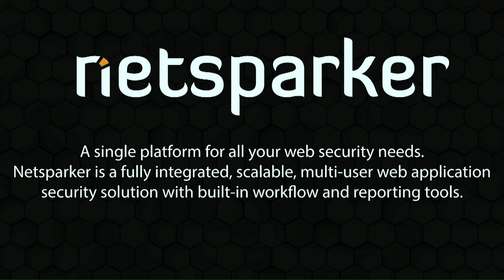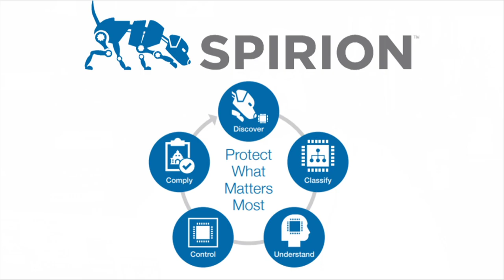Protecting Data on Employee Owned PCs - Gabe Gumbs - PSW #643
COVID-19, among other things, has deemed it necessary for many to work from home. There are several security concerns that need to be raised, such as those who work from home still require access to data and services. How many will store sensitive information on their personal computers? How will attackers change their strategy to target those working from home? Tune in to this segment for the full discussion!

Schedule a customized risk assessment with one of Spirion's data security experts to see Spirion data protection solutions in action